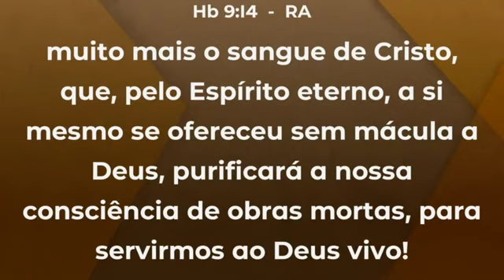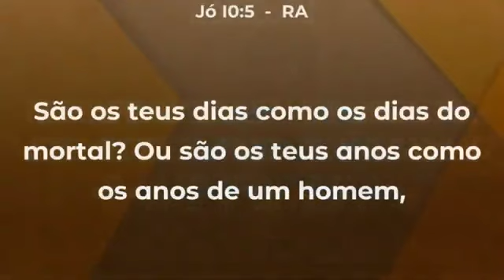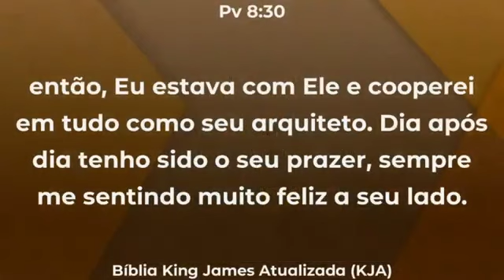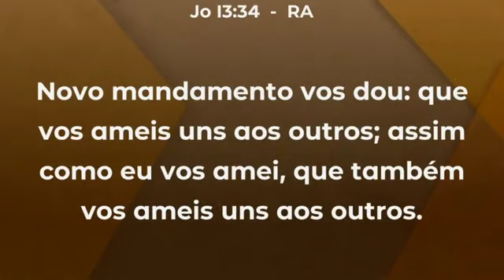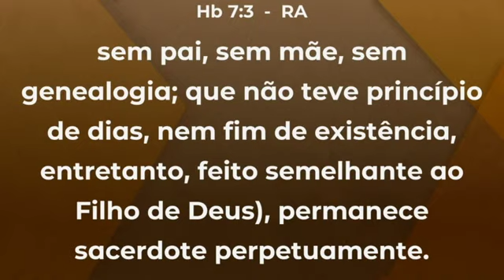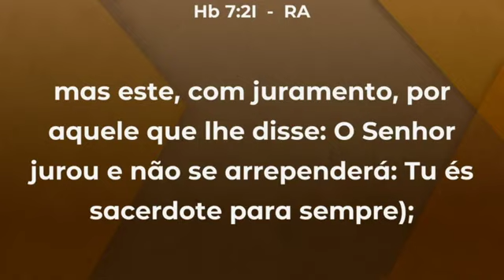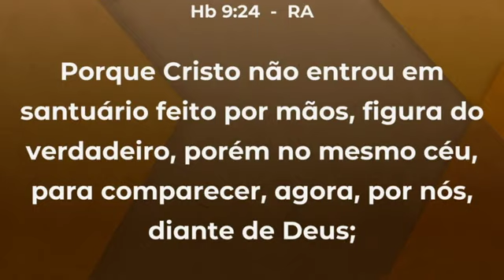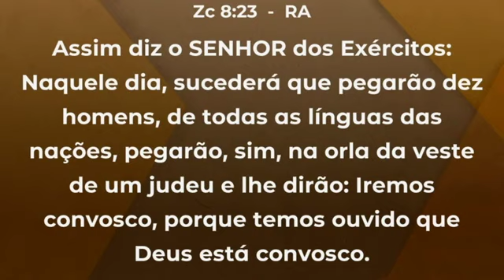Mensaje 18 - Melquisedec: Sacerdocio perfecto y celestial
Conferencia Regional - Marzo 2020 | Brasília - DF
Tema General: Los ministros del nuevo pacto
Lb. He 7:11,17,28; 8:1-2
Preletor: Pedro Dong